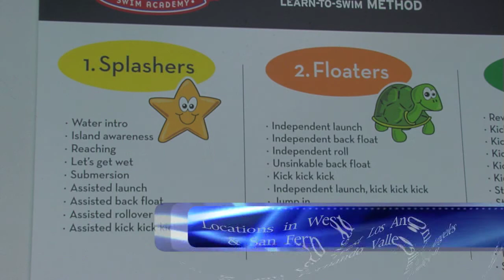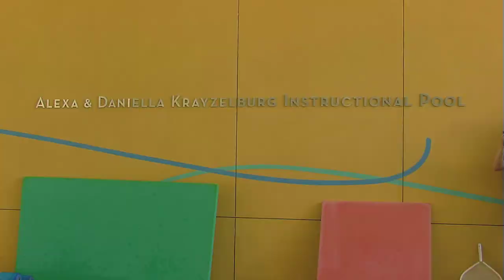Lenny Krayzelburg Swim Academy on The Best of Southern California